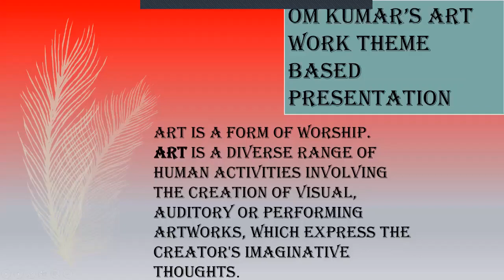World Art Day | Om Kumar's Art Work Presentation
Om Kumar's Art Work Presentation.
Thank you to all the unknown artists for teaching this art.